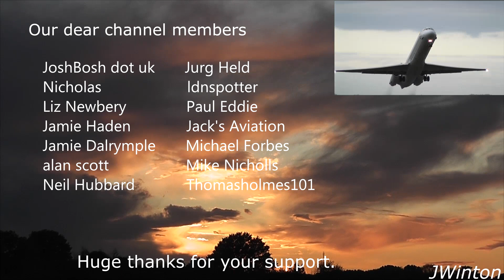AgustaWestland A109 G-RAYN snow landing | Eshott Airfield Northumberland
The amazing AgustaWestland AW109 showing some amazing performance landing in the snow on a cold winter day. East Midlands Helicopters A109 G-RAYN at Eshott Airfield.
... COPYRIGHT...